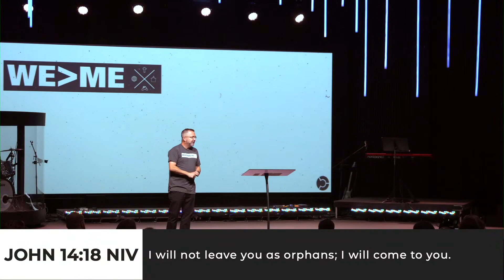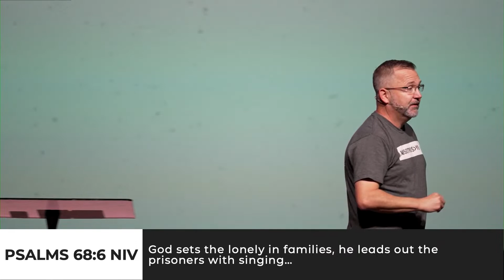WE /\ ME: The Building (Household of God)